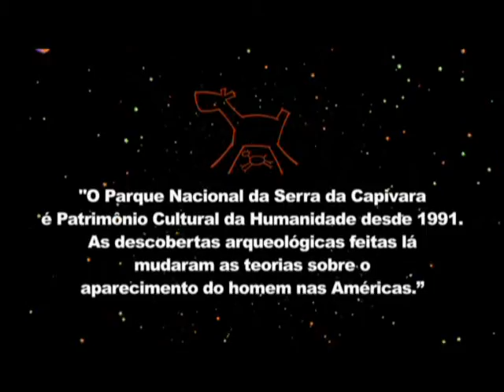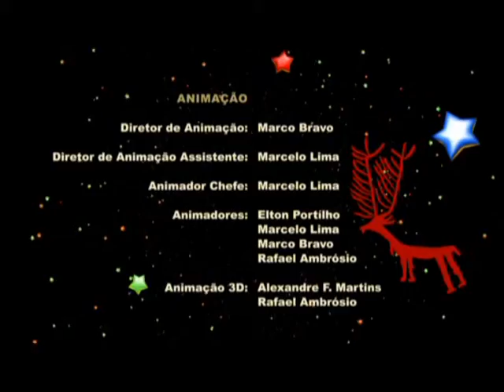UHUG - Na Serra da Capivara - Animação: Marco Bravo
A venturosa história de um "cabra das cavernas" lutando e rebolando pela sobrevivência na pré-história brasileira - Serra da Capivara, interior do Piauí - vestígios de uma civilização pré-histórica culturalmente rica. Nossos sítios são numerosos e nossas pinturas rupestres superam em muito as descobertas na Europa, tanto em quantidade, quanto em temática. Divirta-se com essa animação e procure saber mais sobre Os sítios em São Raimundo Nonato, Museu do homem americano, Pedra Furada e Serra da Capivara.

Nota: Uma das mais fortes influências, convertida em homenagem nesse filme, é sem dúvida, a animação "Pantera Cor de Rosa" dos lendários Friz Freleng e David DePatie, segue o link do filme mais significativo para a nossa produção